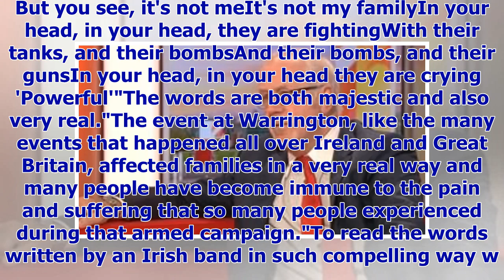[Breaking News]Father of IRA victims paid tribute to O'Riordan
Image caption Colin Parry said the song Zombie, written in memory of the Warrington bomb victims, wa...